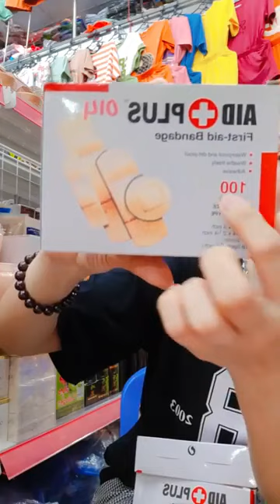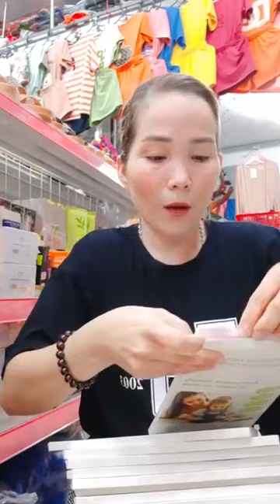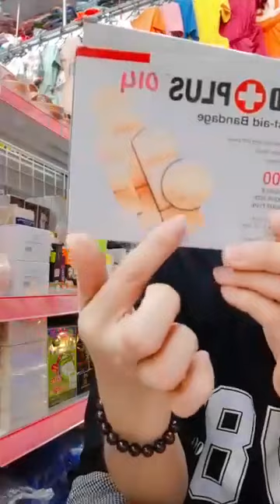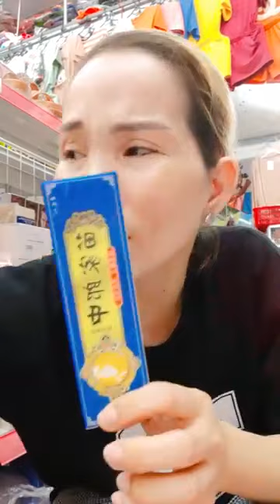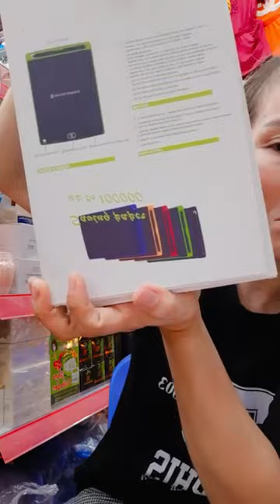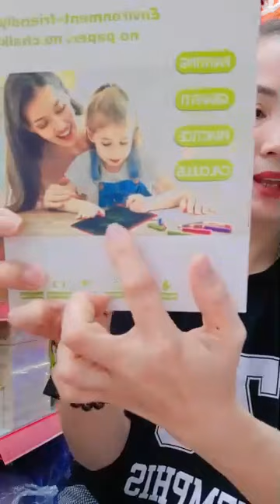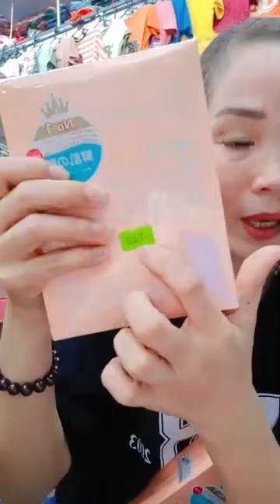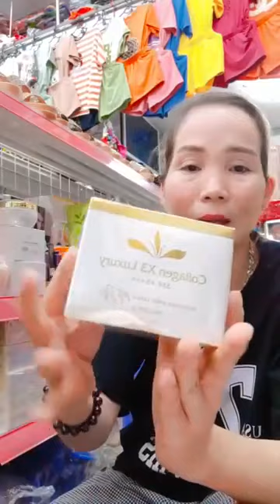Quần áo thời trang nữ thời trang, thiết kế tinh tế nhất hiện nay P4 56